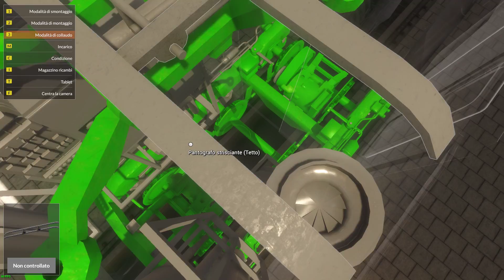Train Mechanic Simulator 2017 - Treno Smarrito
GPU: GeForce GTX 1070
CPU: Intel(R) Core(TM) i7-7700K CPU @ 4.20GHz
Memoria: 16 GB RAM
Risoluzione corrente: 1920 x 1080, 60Hz
Sistema operativo: Microsoft Windows 10 Pro